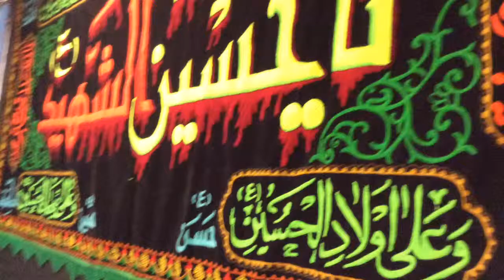Muharram In Algheri Antwerpen Belgium 31 October 2014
نوحه خواني توسط آغاي علي علي زاده در مجتمع فرهنگي الغري انتويرپن بلجيم سال ١٣٩٣